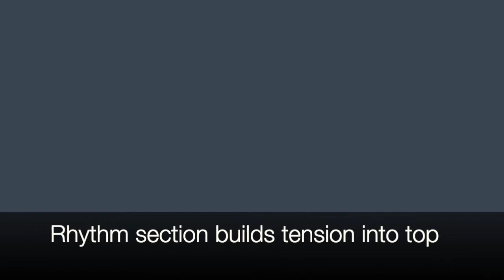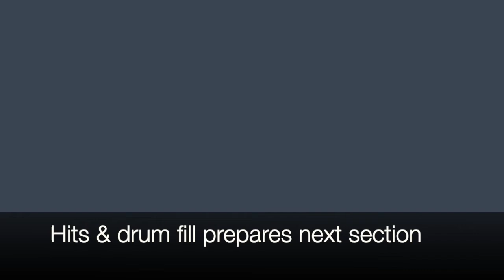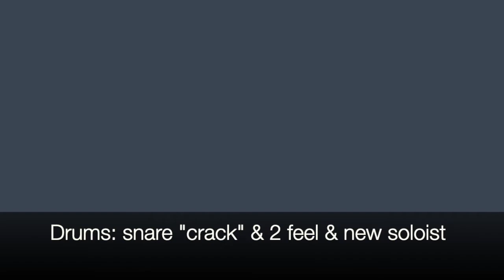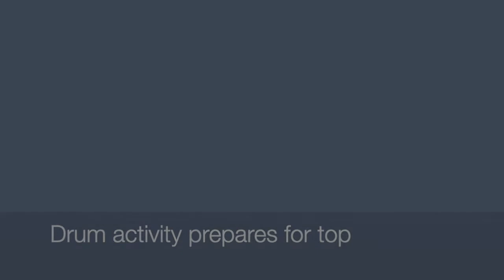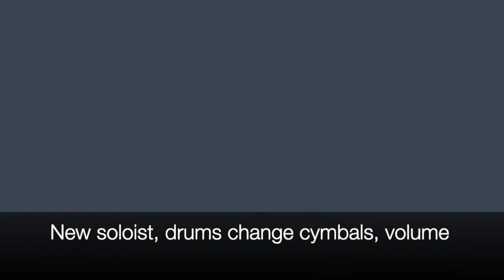Understanding Jazz - Listening Tips - "Listening Soundposts" - Matthew Rybicki Educational Use